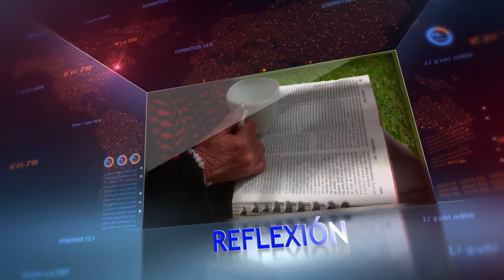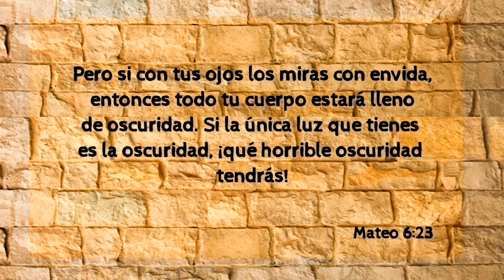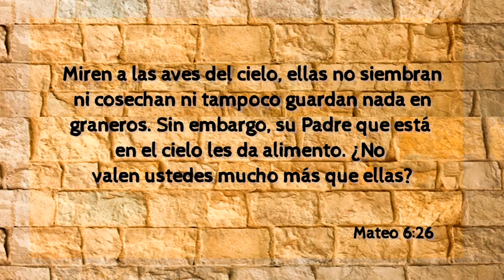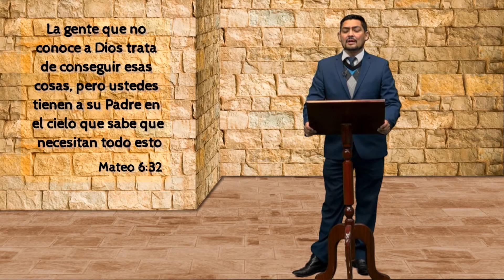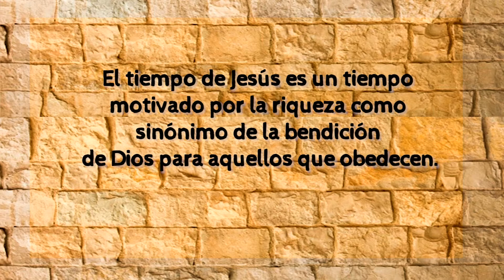LA BIBLIA PARA TODOS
Tema: Mateo 6: 19 - 34